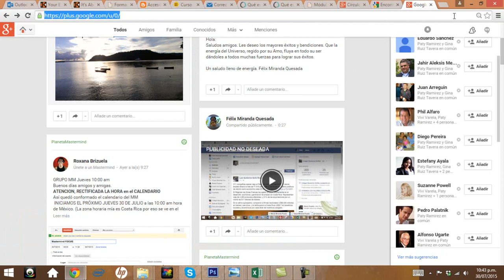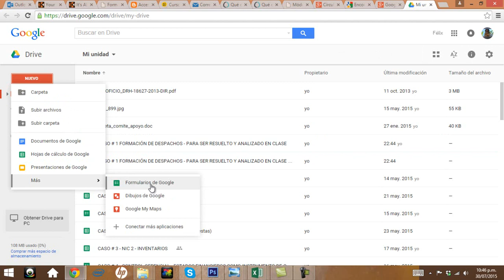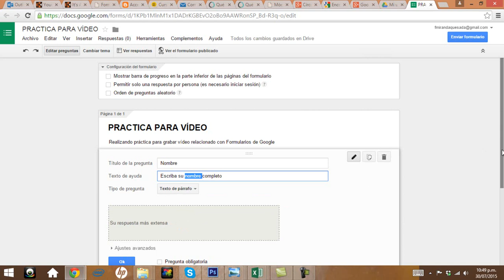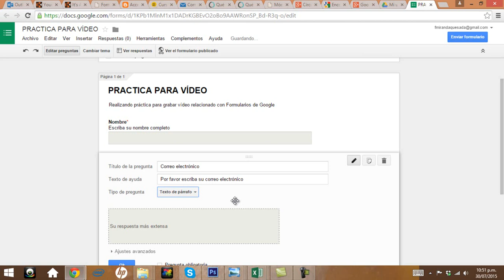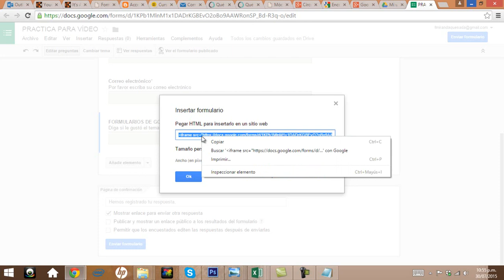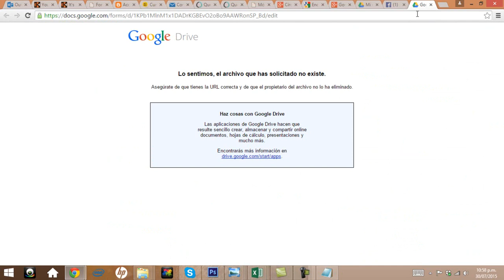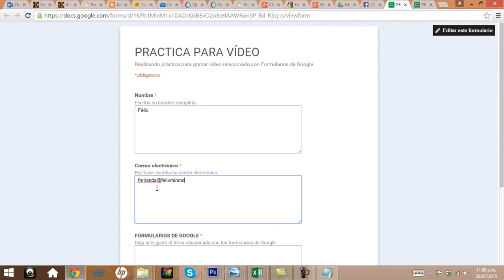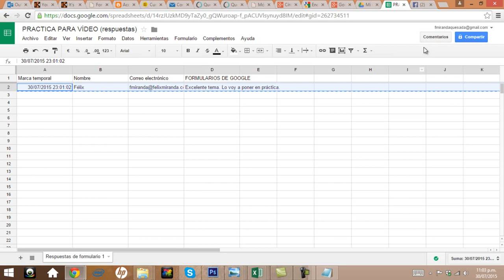FORMULARIOS DE GOOGLE PARA DOCENTES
Aprenda a crear Formularios de Google. Especial para docentes que no conocen el uso de esta herramienta.